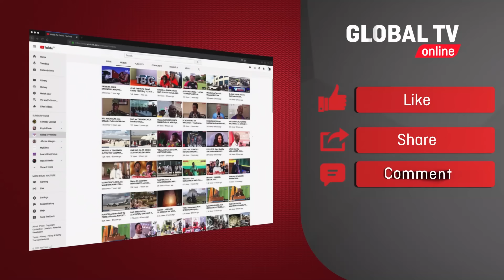MCHINA AUZIWA ENEO LAKE WAKIDHANI AMEFARIKI KWA KORONA - WAZIRI SILAA AMKAMATA ALIYEUZA - AJITETEA!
Waziri wa Ardhi Nyumba na Maendeleo ya Makazi Jerry Silaa ameagiza kukamatwa kwa Mwenyekiti wa serikali ya mtaa wa Mwanjelwa aliyejulikana kwa jina la Brayan Mwakalukwa na Ezekiel Mwanje mwakilishi wa mmiliki wa anayedaiwa kuuziwa Nyumba hiyo ambayo ni mali halali ya Li Shi Cai ambaye ni mwekezaji raia wa China. Aidha Waziri Silaa amaeagiza kutafutwa mwanamke mmoja anayefahamika kwa jina la Nida ili aweze kueleza jinsi alivyozibeba milioni 80 ambazo ni pesa za mauzo ya nyumba ya Li Shi Cai.

Waziri ametoa maagizo hayo mapema leo alipotembelea eneo hilo lililopo katika mtaa wa Mwanjelwa jijini Mbeya ili kusikiliza na kutatua mgogoro huo..